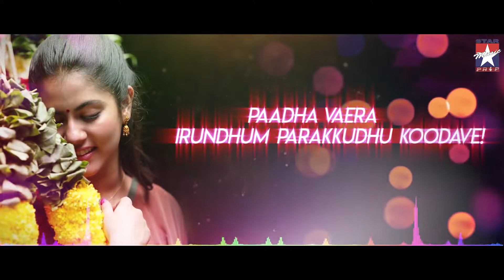Paaren Paaren Lyrical Video | Dagaalty Movie | Santhanam | Ritika Sen | Vijay Narain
Song Name -  Paaren Paaren
Singer - Vijaynarain
Lyrics - Subu
Music Director - Vijaynarain
Lyric  Video Motion Graphics by - Adeeb
Label : Star Music

Writer-Director: Vijay Anand
Producer: S.P.Chowdhary
Co-Producer: C.Ramesh Kumar
Dop: Dipak Kumar Padhy
Editor: T.S.Suresh
Art Director: Jacki
Action Director: Stunt Silva
Sound Design: S.Alagiyakoothan - Suren.G
Costume Designer: Pallavi Singh
Lyricist: Karky - Subu - Arivu
Choreography: Shobi
Production Controller: B.N.Swaminathan
Co-Director: Umapathy.M
Pro: Vijay Muralee - Glamour Sathya
VFX: Lorven Studios VFX Supervisor: Hariharasuthan
Stills: R.S.Raja
Direction Team: Lokesh | Vignesh Raj | Rajavel | KR Jenish
Production House: 18Reels Genres: Action, Comedy. Tamil Name: டகால்ட்டி
Song Credits

Composed and Arranged by - Vijaynarain
Lyrics - Subu
Singer - Vijaynarain
Chorus - Gowtham Bharadwaj, Ranjani Shanker, Namratha, M.S Krsna, Kaavya J
Additional Ambient Vocals - Aasha Sriram
Slide Guitar - Owen Campbell
Carnatic Guitar - Ganathipan
Acoustic and Electric Guitars - Keba Jeremiah
Bass Guitar - Keba Jeremiah
Drums - David Joseph
Indian Percussions - S. Ganapathi
Vocal Harmonies arranged by - Aasha Sriram
Additional Guitar Arrangements - Ganathipan
Guitars Recorded by - Phan Sjarif at Parliament Studios, Sydney
Avinash Satish at 20db Soundstudios, Chennai
Percussions Recorded by - RK Sundar at Prism Studios, Chennai
Vocals recorded by - Vijaynarain at Future Tense Studios, Chennai
Vishnu M Namboothiri, Adithyan VK at Krimson Avenue, Chennai
Mixed by - Balu Thankachan at 20db Sound Studios, Chennai
Mix assisted by - Elwin Joseph
Mastered by - Alex Gordon at Abbey Road Studios, London
Mastering Coordinator - Andrew T Mackay/Bohemia Junction Limited
Music Consultant - Prashanth Techno
Sydney Music Coordination - Kasthuri Murugavel